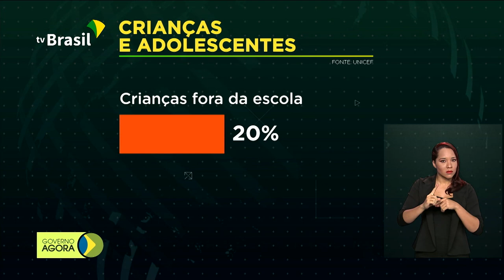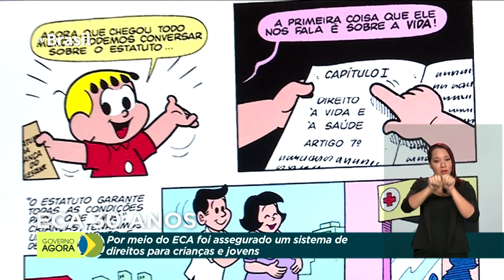Estatuto da Criança e do Adolescente completa 30 anos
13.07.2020 - O Estatuto da Criança e do Adolescente (ECA) completou 30 anos nesta segunda-feira (13) e o governo federal celebrou a data com o anúncio de medidas para fortalecimento dos conselhos tutelares e ampliação dos canais de denúncia.